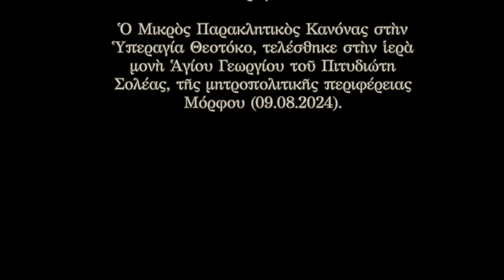Μικρὸς Παρακλητικὸς Κανόνας στὴν Ὑπεραγία Θεοτόκο (09.08.2024)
Ὁ Μικρὸς Παρακλητικὸς Κανόνας στὴν Ὑπεραγία Θεοτόκο, τελέσθηκε στὴν ἱερὰ μονὴ Ἁγίου Γεωργίου τοῦ Πιτυδιώτη Σολέας, τῆς μητροπολιτικῆς περιφέρειας Μόρφου (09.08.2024).